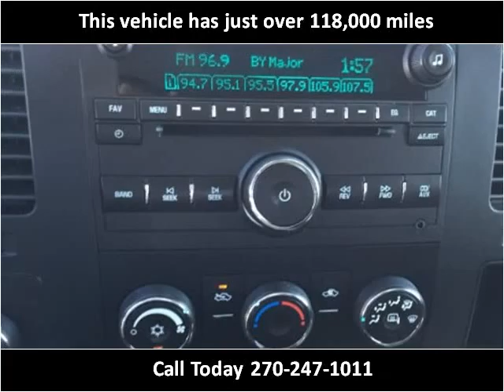2009 GMC Sierra 1500 Used Cars Mayfield KY